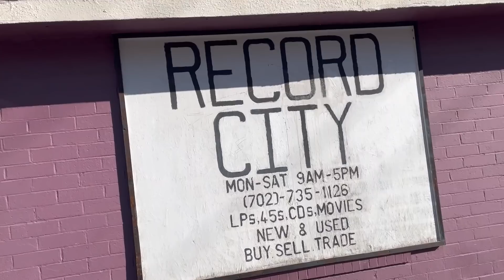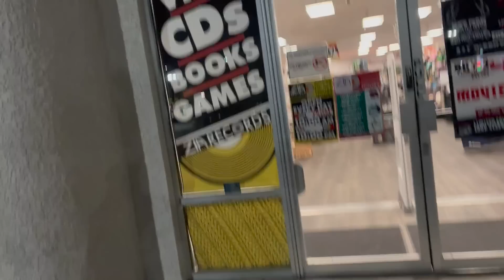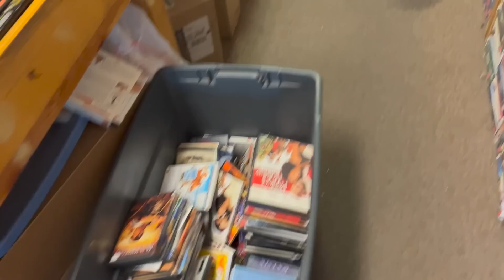Las Vegas Adventure 2022 (Blu-ray/Dvd and Toy Hunting)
Our video going to Las Vegas for a few days to see all the things we places we can see and look for Dvds, Blu-rays and retro toys and explore all around the Vegas strip and much more.

Some of the things I checked out while I was in Las Vegas were:
- Record City
- Zia Records
- The Buffet at the Belagio
- Las Vegas Strip  and downtown Vegas strip